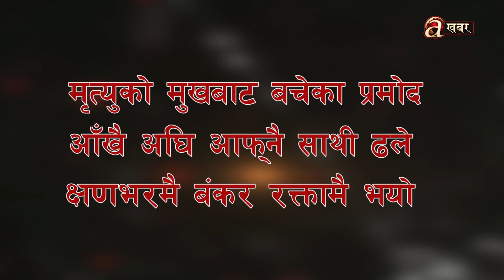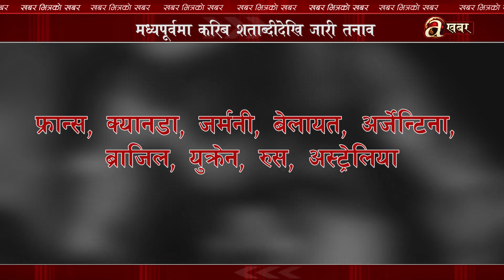इजरायल-प्यालेष्टाइन हमलाको त्यो त्रासदीपूर्ण क्षण ! मृत्युलाई जितेकाहरुको कहालीलाग्दो कथा